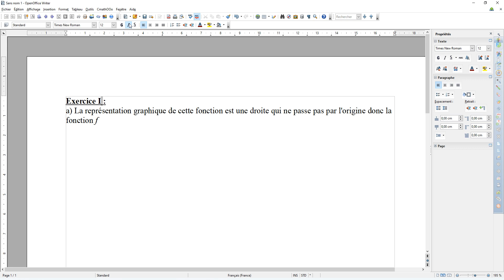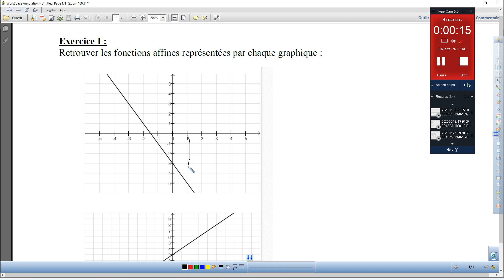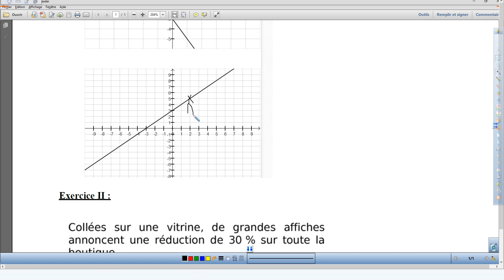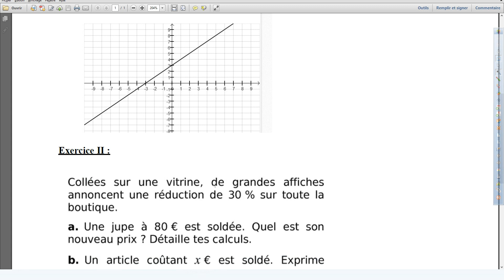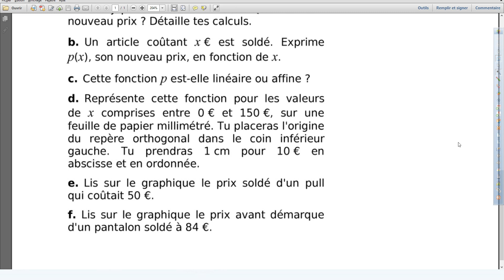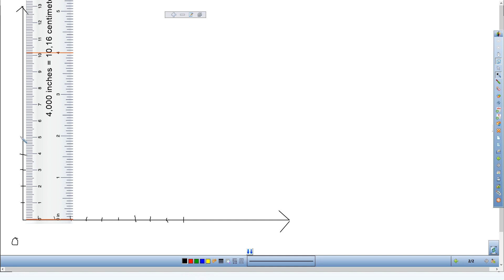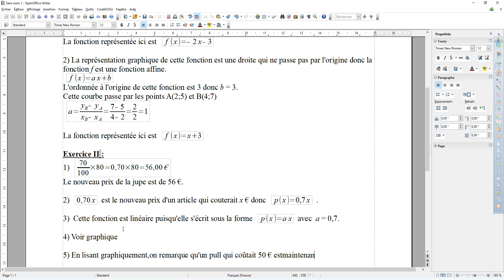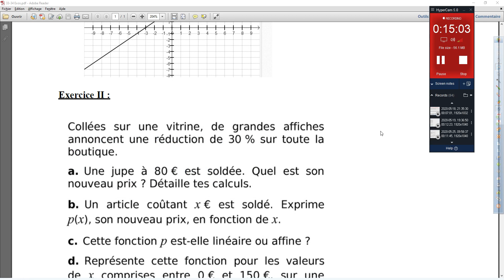Troisième - Correction des exercices pour le 25/05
Correction des exercices pour le 25/05 pour les troisièmes